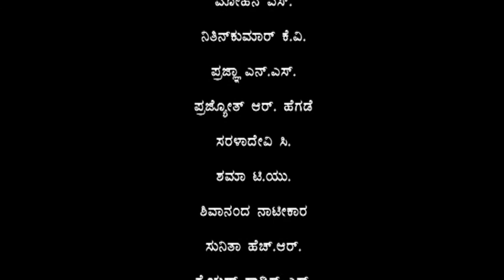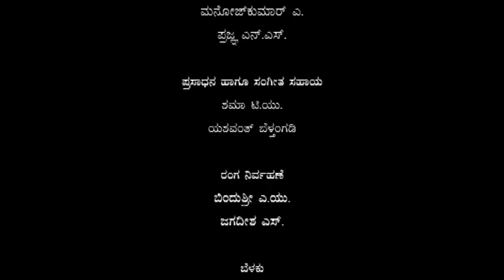Gurutillade Nadeda Galige | ಗುರುತಿಲ್ಲದೆ ನಡೆದ ಗಳಿಗೆ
ಮೂಲ: ಪೀಟರ್ ಹ್ಯಾಂಡ್‌ಕೆ
ಸಂಗೀತ, ವಿನ್ಯಾಸ ಮತ್ತು ನಿರ್ದೇಶನ: ಶಂಕರ್ ವೆಂಕಟೇಶ್ವರನ್

Original: Peter Handke
Music, Design and Direction: Shankar Venkateshvaran